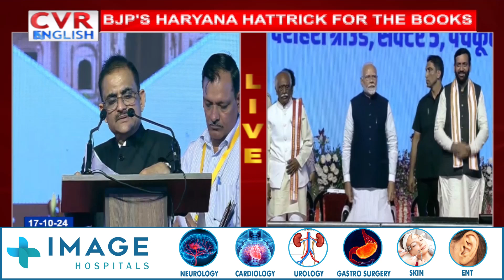Updates: Nayab Singh Saini takes oath as Haryana CM in presence of PM Modi, NDA leaders | CVR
Updates: Nayab Singh Saini takes oath as Haryana CM in presence of PM Modi, NDA leaders | CVR ENGLISH